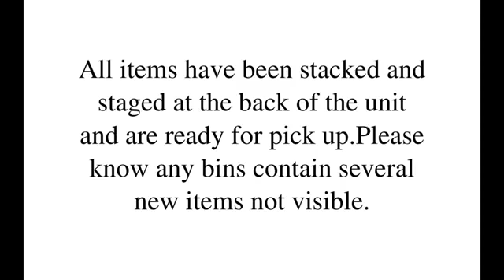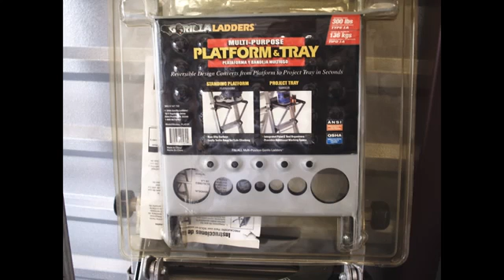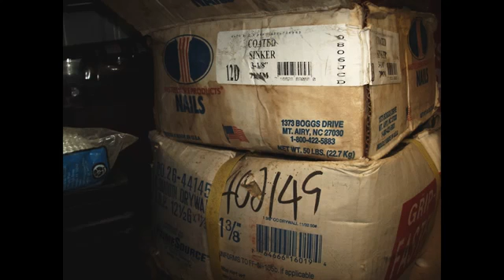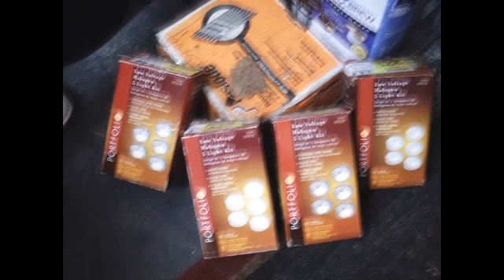Massive tool and material lot for sale in Raleigh NC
This is an ALL OR NOTHING DEAL. We will NOT sell individual items. All items Must be removed at the time of pick up.

We are clearing out our storage unit of items . Please know if you see bins know that there are more items and new items you can't see
we do not typically use in our daily work. A ton of the items are Brand New in the box, Some used. Tools and Materials
for every trade out there, Painting , Electrical, Plumbing, Wood replacement, drywall, roofing on and on. If you had to go buy at retail cost everything that goes in this offering you would spend well north for $20 grand. Note that the Paslode Nailers ( angled, straight, stapler ( never used) and framer) all need to be serviced at a Paslode service center where they clean and change the o'rings in them. They all worked when taken out of service a few years ago but they gum up if not used. We switched to battery operated nailers. HVLP sprayer New in Box, Skill saw, right angle drill, 12 inch dual bevel sliding miter saw. and more power tools. We are Not cherry picking anything, This is an ALL OR NOTHING DEAL. We will NOT sell individual items. All items Must be removed at the time of pick up.

Not all items on the edges of the  wide shots may not be included in the sale nor items that may be almost out of frame are included. this is a working unit so some stuff there is staying there. 99% of the items are going with the sale. I tried to center and show in the individual pictures whats going with it. All items being sold AS-IS Where -Is with no warranty on anything. All items have been stacked and staged at the back of the unit ready for pick up.

Please email or text me from the craigslist ad and if your serious I will be happy to talk about everything.